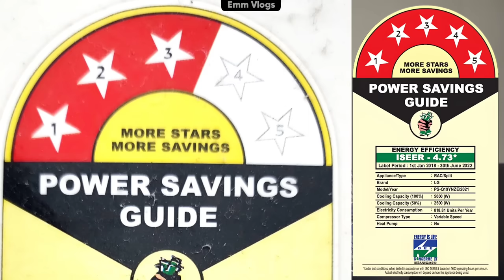क्या कहता है AC का BEE Star Rating Label || AC Star Rating Label Explained in Hindi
In this video, we discussed about AC's BEE star rating label. Many people are confused to understand the mentioned values on the label. We can know everything about an AC by its star rating label. Hope you will like the video.
For more informative videos visit @emmvlogs channel.

ac star rating
bee star rating label
bee star rating
ac 5star rating
5 star rating
bee star rating means
star rating label
what is star rating
5 star rating labels
star rating label system
energy star rating label
star rating label period
3star and 5star rating
5 star rating scale labels
know about star rating label
5star rating
bee star rating 2023
what are energy rating labels
what is iseer rating in ac
what is iseer in ac
what is iseer value in ac